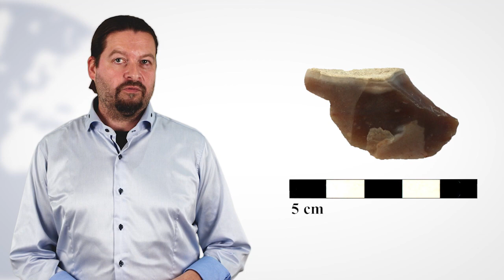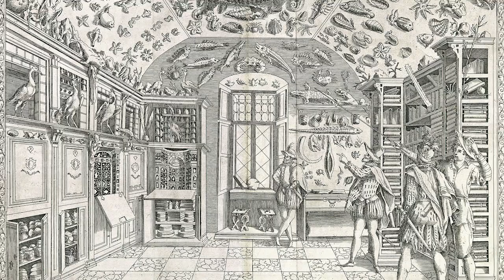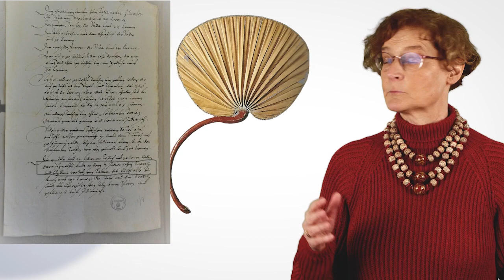Das Dings da. Biographie der Dinge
Nicht nur Texte, sondern auch Objekte erzählen Geschichten von weitreichende Verbindungen über Jahrhunderte und Jahrtausende hinweg – von den Händen, die sie berührten, den Augen, die sie betrachteten, und den Deutungen und Verwendungszwecken, die man ihnen zuschrieb. Das Video erkundet solche Biographien von Dingen: für ein 4500 Jahre altes Steingefäß vom Persischen Golf, ein hinduistisches Kultobjekt in Nepal, ein Reliquienkreuz in Stift Lilienfeld in Niederösterreich und einen malaysischen Palmblattfächer, der über Umwege nach Schloss Ambras in Tirol gelangte. Die Komplexität globaler Verbindungen schon in der Vergangenheit wird damit sichtbar.

Mitwirkende: Katrin Keller (Institut für die Erforschung der Habsburgermonarchie und des Balkanraumes, ÖAW); Michael Brandl (Österreichisches Archäologisches Institut, ÖAW); Nina Mirnig (Institut für Kultur- und Geistesgeschichte Asiens, ÖAW); Andreas Rhoby (Institut für Mittelalterforschung, ÖAW).

„Global Eurasia – Comparison and Connectivity“ ist eine gemeinsame Initiative der geisteswissenschaftlichen Institute der Österreichischen Akademie der Wissenschaften